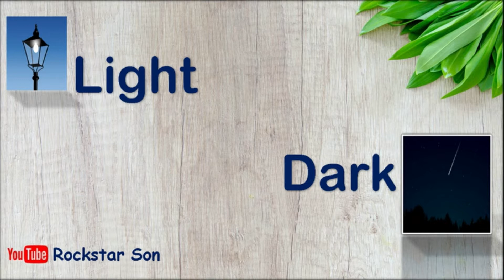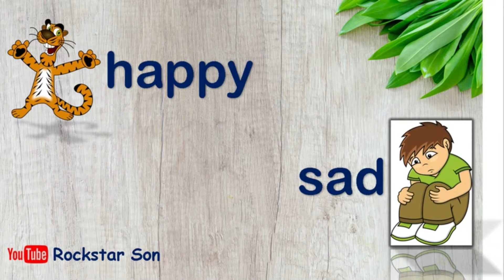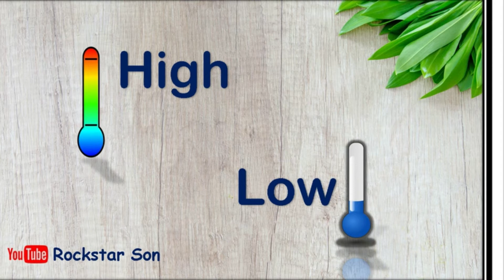30 Opposites Words in English for Kids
This video is made for kids to learn 30 Opposite Words in the English Language.
It will be very helpful for the age group of 3 - 10 Years.